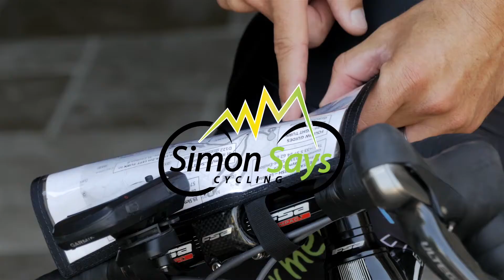TrainingPeaks Basic Edition Benefits, Normalized vs. Actual Power, PMC explained - SSC # 77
Part 1 Interview Q & A with TrainingPeaks head of education Dave Schell. Questions on Basic (free edition) benefits, charts and metrics to evaluate your improvements, normalized power versus actual power - which is better to determine performance?